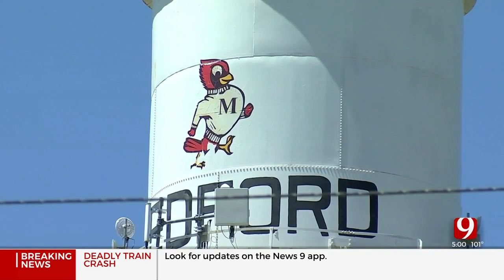Medford ONEOK Natural Gas Plant Fire Displaces Residents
Grant County Sheriff Scott Sterling says about 1,000 people were evacuated this weekend in Medford after an incident at the ONEOK natural gas plant on Saturday.